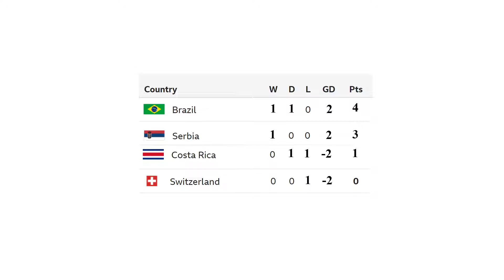Brazil Vs Cosa Rica - PES World Cup 2018 Simulation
Highlights from Group E Brazil vs Costa Rica. PES simulation.